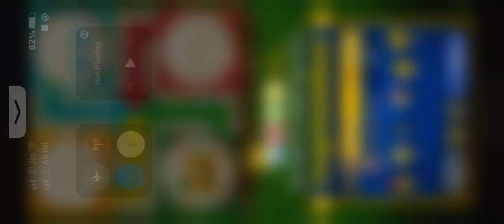Ludo Real Time Multiplayer Gameplay | Must Watch | #636